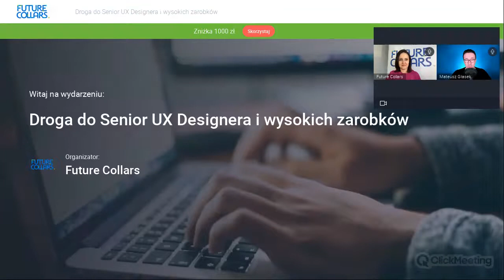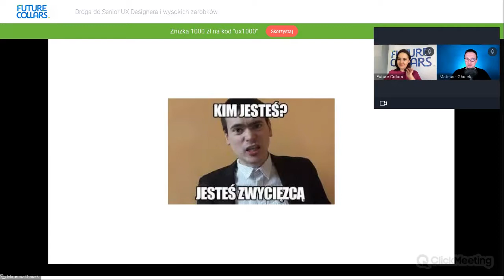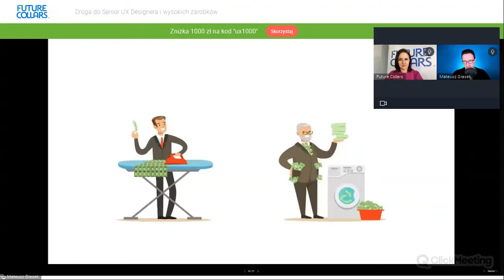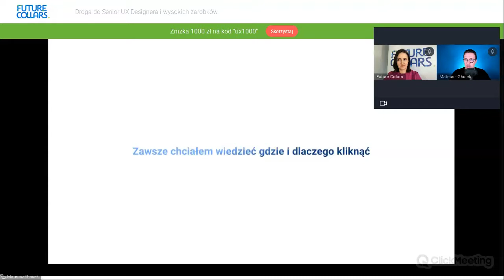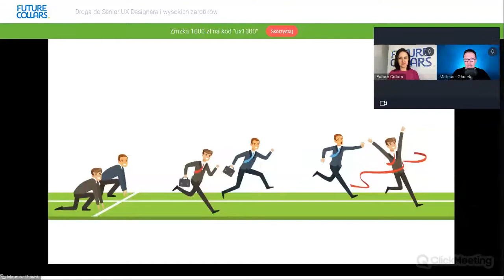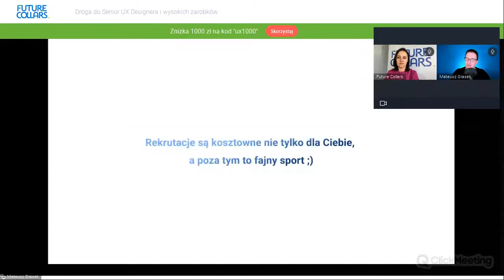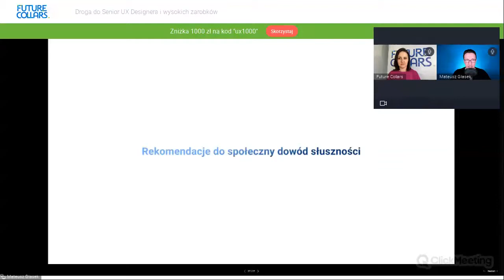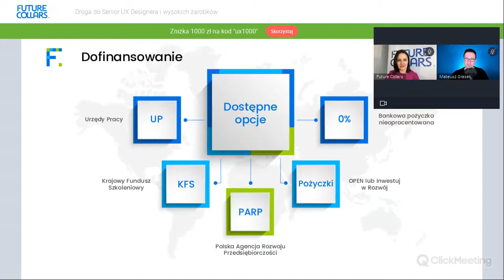Droga do Senior UX Designera i wysokich zarobków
➡️ Zobacz webinar i dowiedz się:
🟦 Kim jest UX Designer?
🟩 Jakie kompetencje są ważne w tym zawodzie?
🟦 Czym różnią się obowiązki Junior UX Designera od obowiązków Seniora?
🟩 Co warto wiedzieć na początku swojej kariery?
🟦 Jakie umiejętności są niezbędne na starcie?
🟩 Jak wygląda rekrutacja UX Designerów?